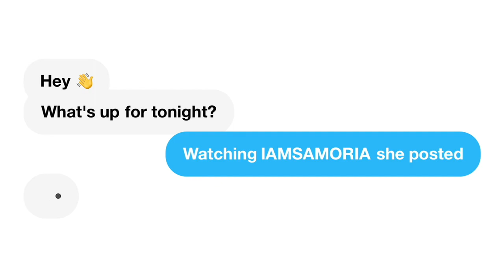Stunna Vs Tommie (THE FIGHT !!!!) | REACTION!!!